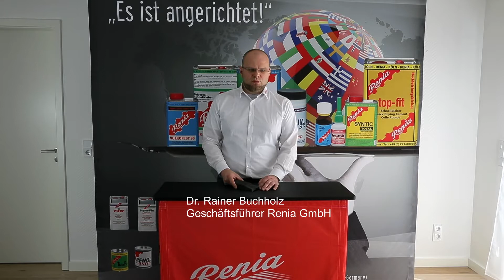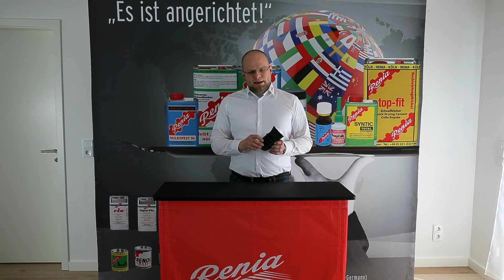Renia Video 29 Material Latex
Geschäumte Latexsohlen erfordern eine chemische Vorbehandlung und den richtigen Klebstoff, um eine zuverlässige Verklebung zu erreichen - wir erklären hier, wie es funktioniert.